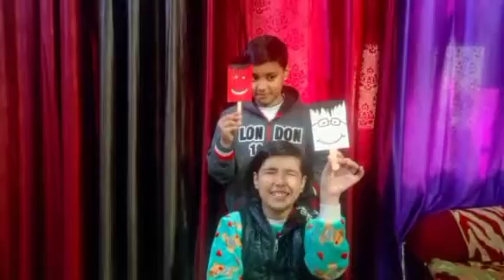GUESS THE RIGHT COLOUR. 132 VLOGS 😲 TYAGI JI VLOGS 🥳